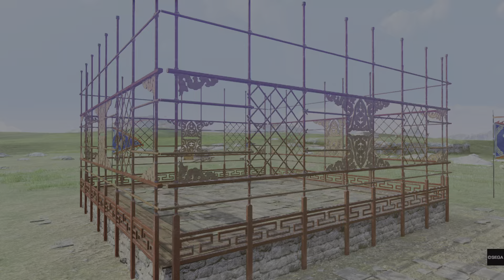バーチャファイター eスポーツ 轟雷神アオイvs龍武帝ジェフリー 葵のコンボ力 Virtua Fighter esports